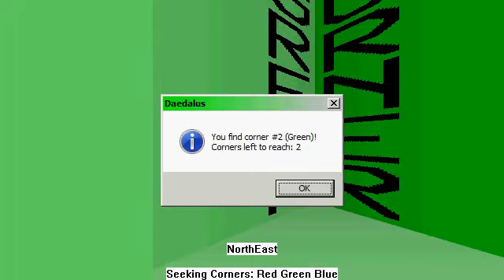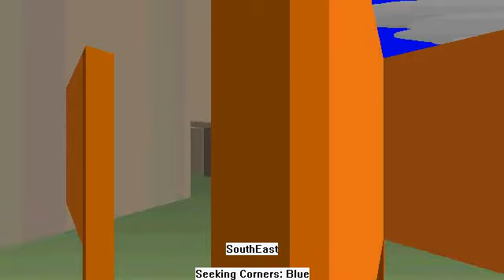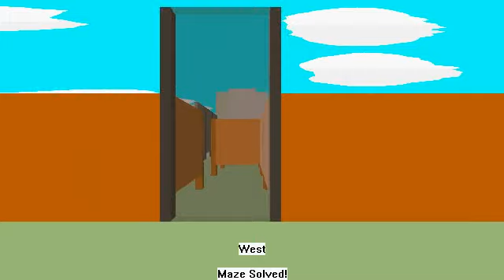Safari Maze simulation (Daedalus 3.2)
A first person perspective Maze solving simulation. This is a playthrough of the "Safari Maze" game script that comes with Maze simulation free software Daedalus 3.2